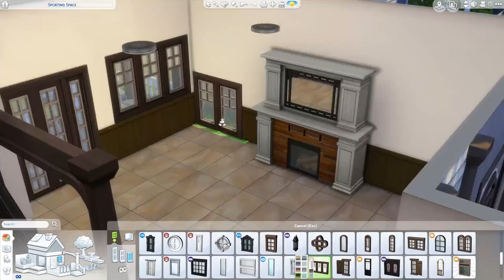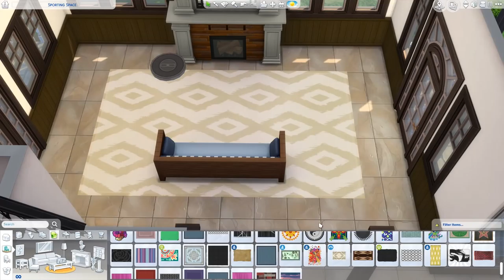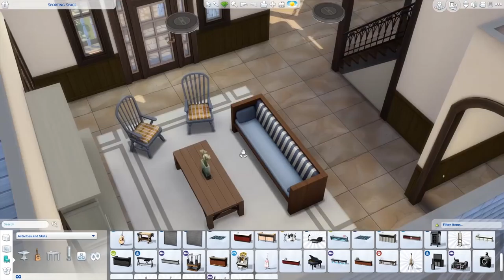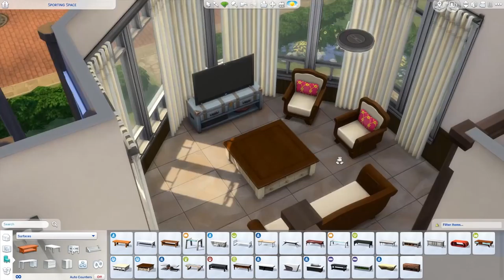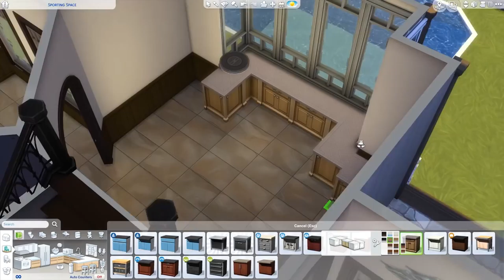Rustic Retreat - The Sims 4 Speed Build